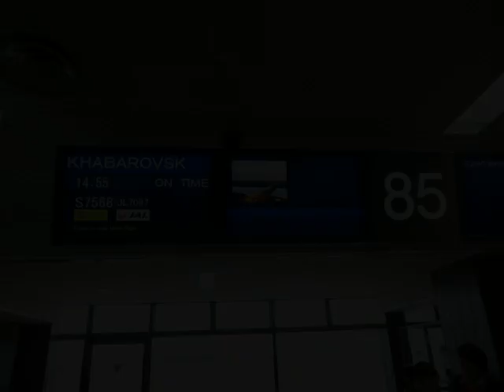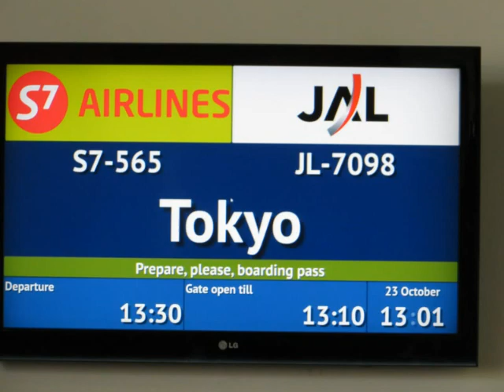極東ロシアへ３日間の旅とシベリア鉄道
２０１３年１０月２１日１４時５５分に成田空港からハバロフスクへ向かい、２２日の夜行列車でウラジオストクに行き、２３日の１３時５５分成田空港に帰着した。列車の走行音は寝台車の車内で録音したものです。